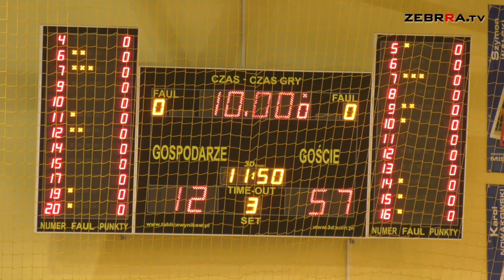W Radomiu trwa Ogólnopolska Olimpiada Młodzieży w koszykówce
W minioną środę hala radomskiej Budowlanki stała się główną areną zmagań finałowego turnieju Ogólnopolskiej Olimpiady Młodzieży chłopców. W turnieju bierze udział 8 drużyn, które są podzielone na dwie grupy.